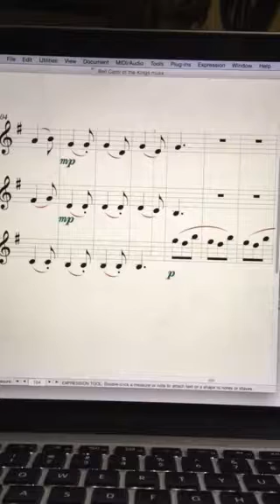Bell Carol of the Kings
For my students to use as a practice aid